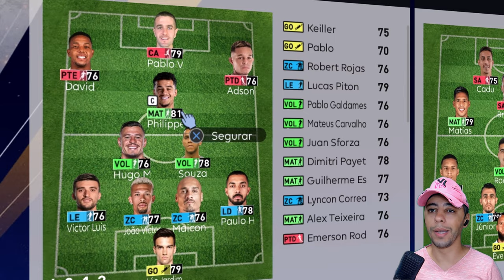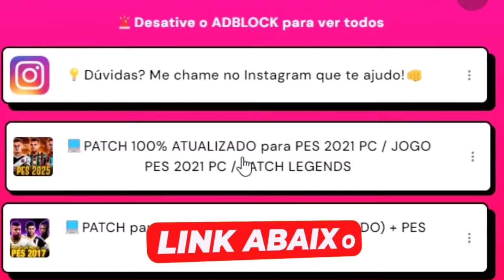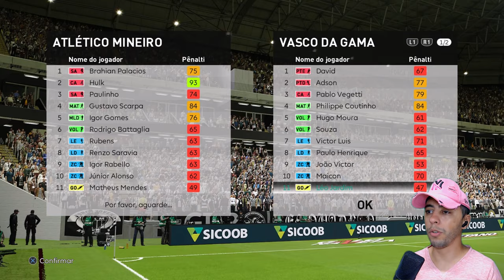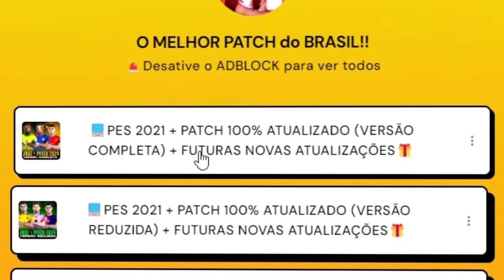JOGUEI A COPA DO BRASIL COM O CRAQUE DO VASCO! PHILIPPE COUTINHO - PES 2021 PATCH 100% ATUALIZADO